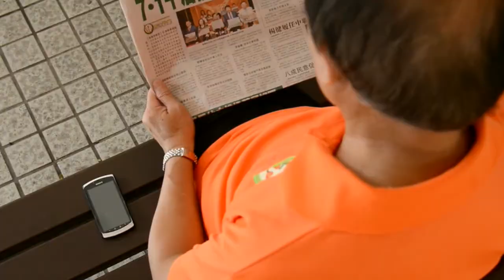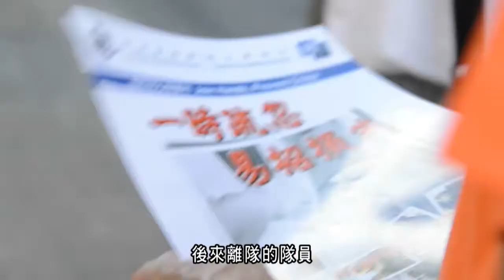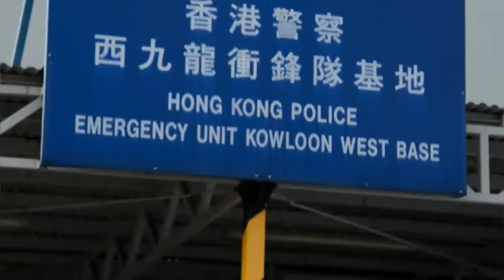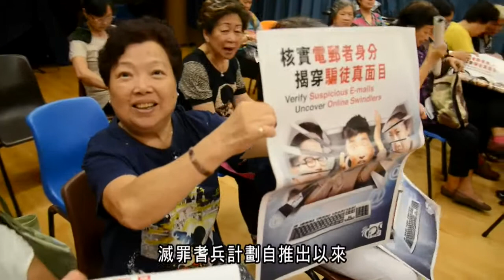公務員優質服務獎短片系列 - 耆樂警訊之九龍城小區滅罪耆兵